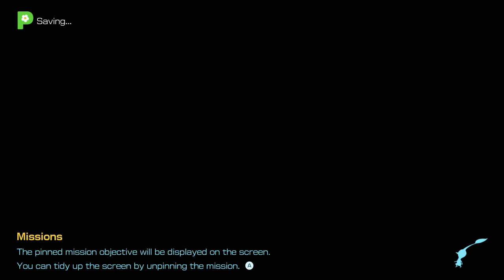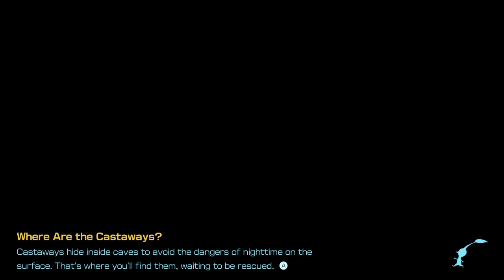Giant’s Hearth!!! pikmin 4 gamplay, aerial incinerators dondori challenge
pikmin 4 gameplay of the new map Giant's Hearth. we also fail at trying to get a platinum on aericinerators dandori challenge